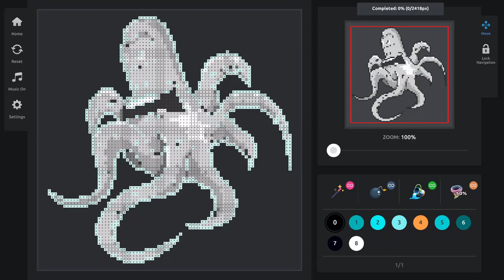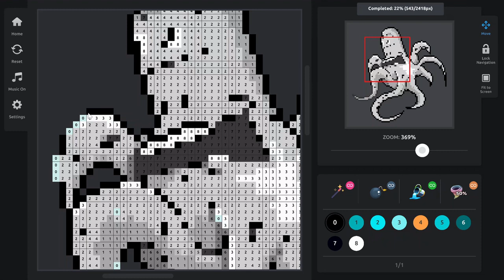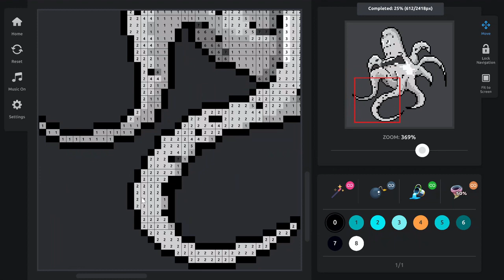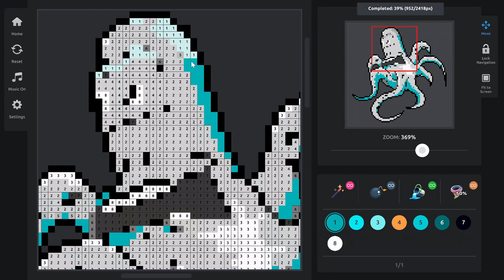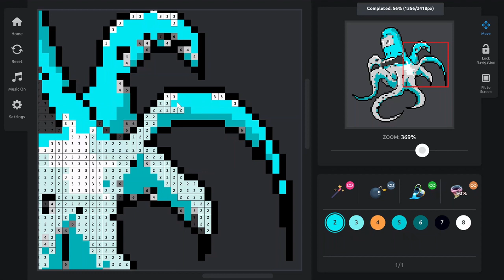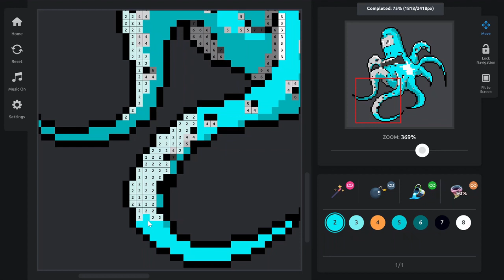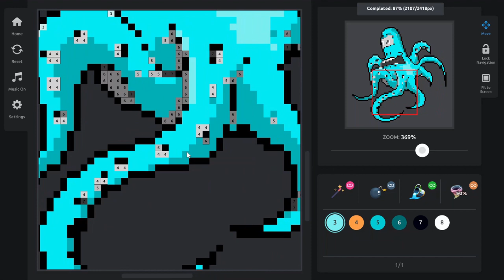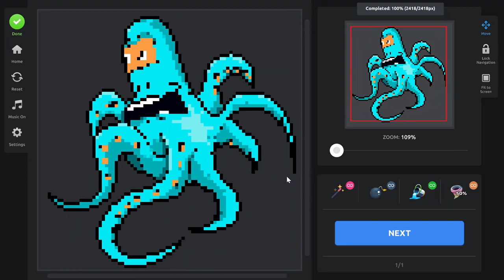Color By Numbers - Animals PC - Misc 2